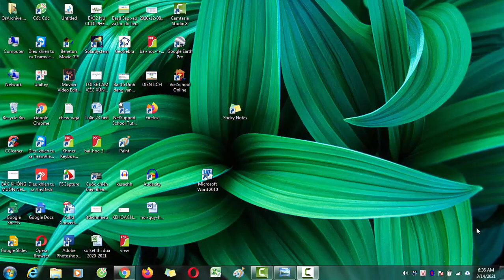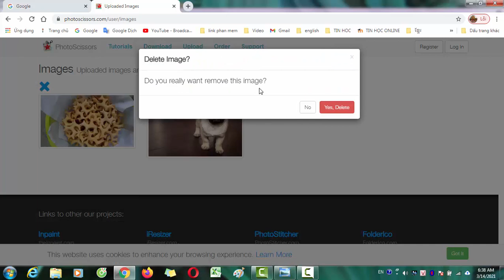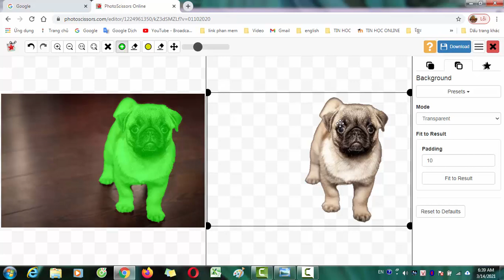Tách nền hình ảnh chỉ trong 1 click chuột, remove background photoscissors.com